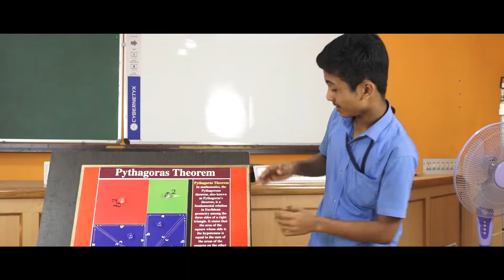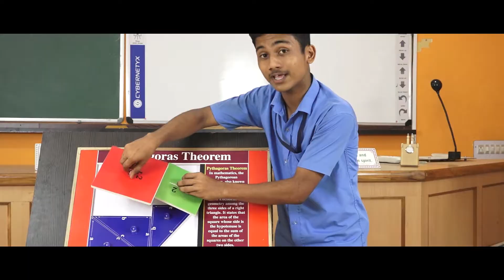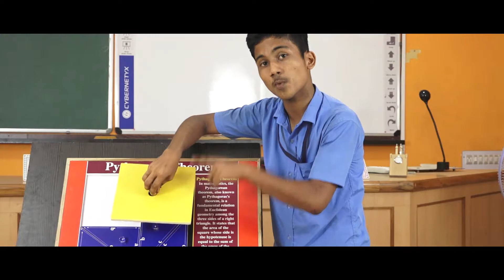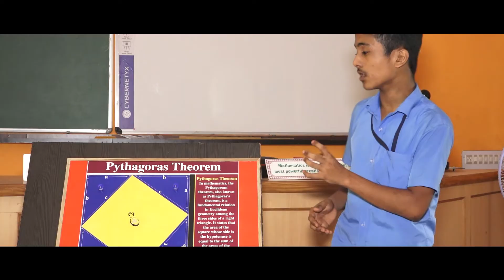Phythagoras Theorem practicle Hindi class explained by Government High school Nada DK